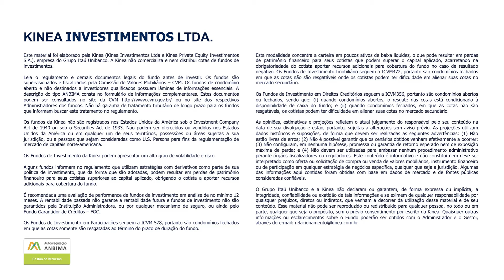Fundos de CRIs (KNCR11, KNIP11, KNHY11, KNSC11 e KCRE11) - Resumo Mensal ref. Novembro.22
Balanço mensal do mês de Novembro de 2022 dos fundos de CRIs (KNCR11, KNIP11, KNHY11, KNSC11 e KCRE11) da Kinea.

Por Ivan Simão, Head da área de RI da Kinea.